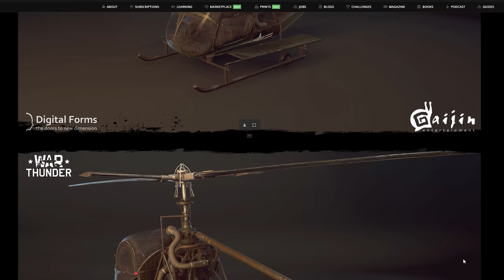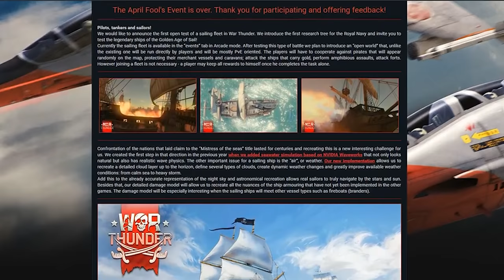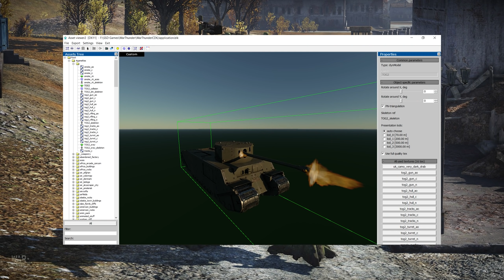Predictions for this years April fools event 2021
It's nearing April fools in 2021 so what is War Thunder going to do this time? Today we go over past events and what might be coming.